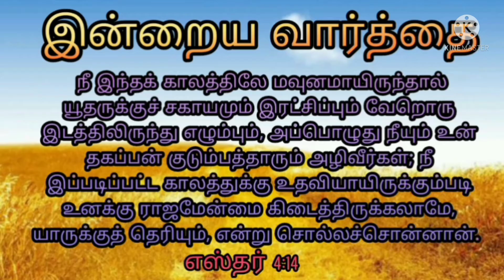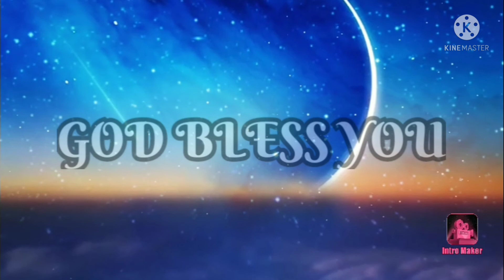Episode 61 செய்தியும் சிந்தனையும்